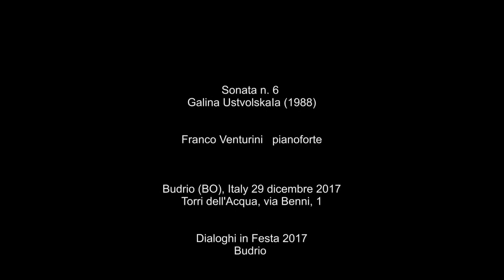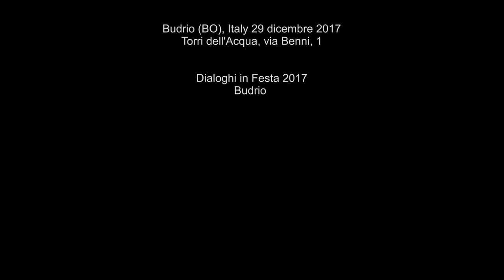Galina Ustvolskaya - Piano Sonata n° 6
Live performance by Franco Venturini
Auditorium "Le Torri dell'acqua" - Budrio (Bologna) - Italy
"Dialoghi sul comporre"
29th December 2017

Video: Franco Chiocca
Video editing: Fausto Pizzocchero